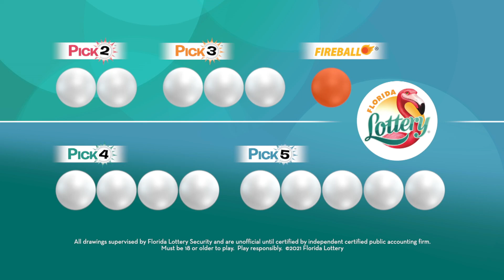Pick Evening 20220822